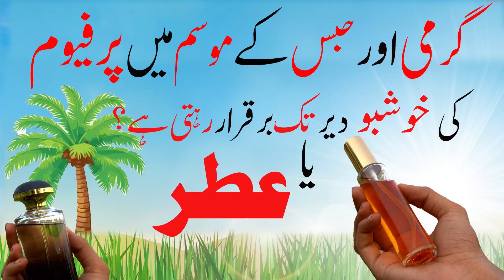Long-Lasting Fragrance: Perfume VS Attar in Hot and Humid Weather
Long-Lasting Fragrance: Perfume VS Attar in Hot and Humid Weather || usmanbaigfragrance #
گرمی اور حبس کے موسم میں پرفیوم کی خوشبو دیر تک رہتی ہے
 یا عطر
گرمی میں پرفیوم کو استعمال کرنے کا طریقہ